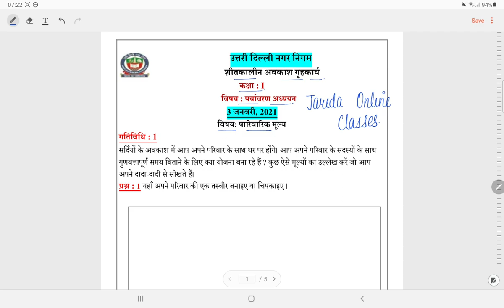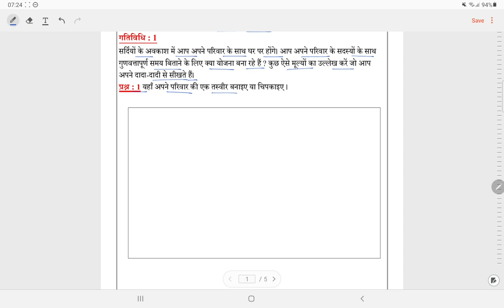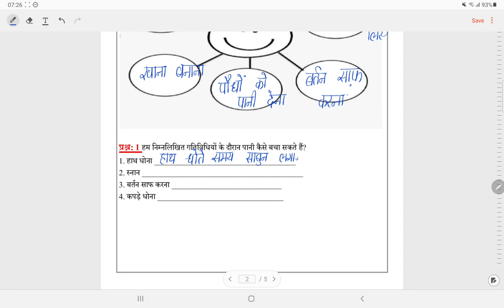क्लास 1 पर्यावरण अध्ययन शीतकालीन अवकाश गृहकार्य सोल्यूशन (3 व 6/1/22)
@ *Renuka classes*
📝DOE Worksheet
NDMC
SMCD
EMCD
🗓️SESSION 2021- 22
📚SUBJECT : Evs